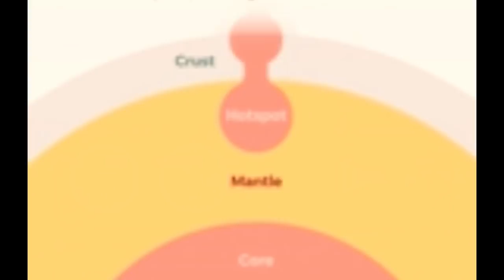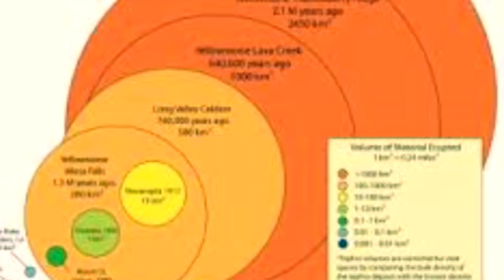Yellowstone Volcano Supervolcano expert fears GLOBAL